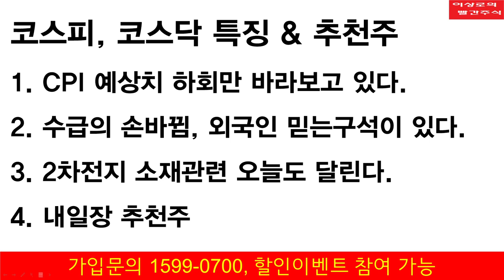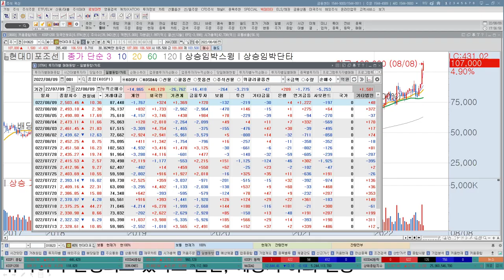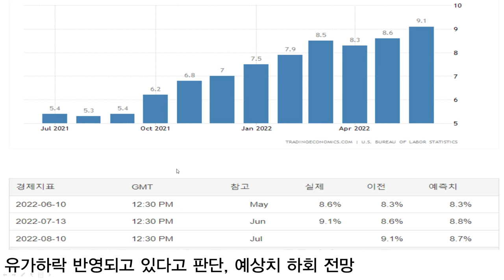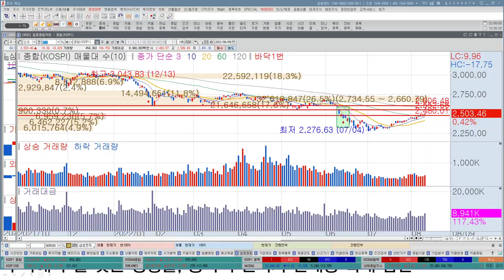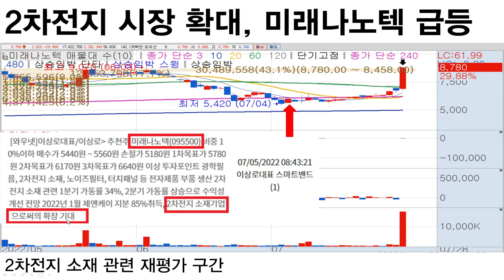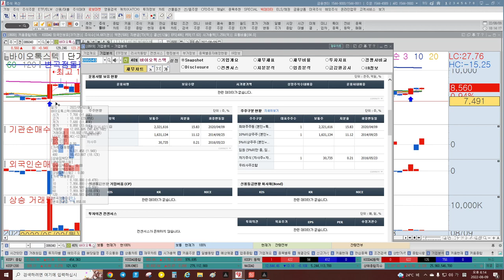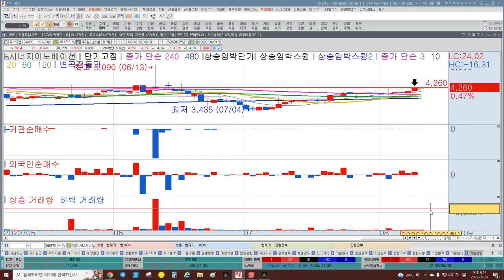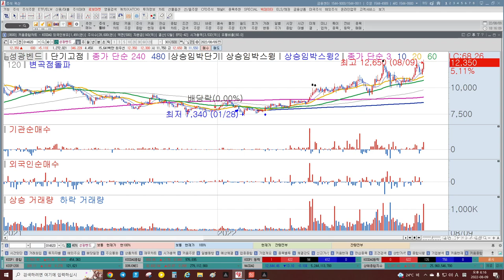2차전지관련주, LG에너지솔루션, 인플레감축법, 삼성SDI, SK이노베이션, 성광벤드 이상로의 빨간주식 투자전략, 추천주 8-9